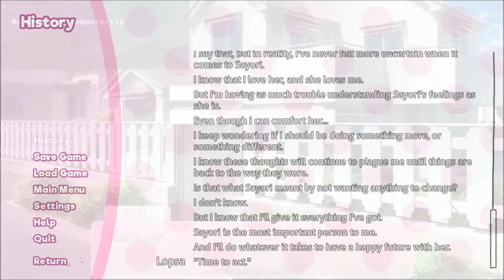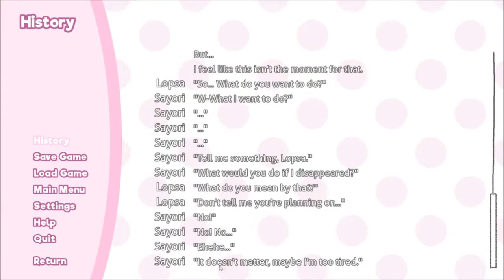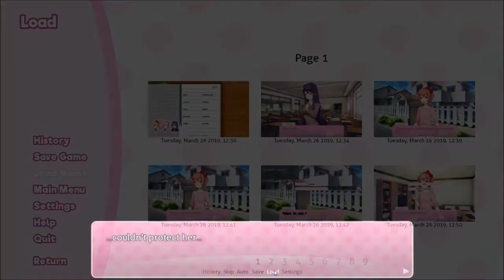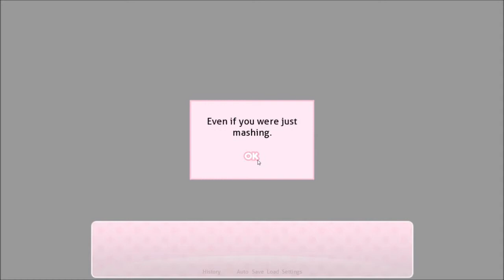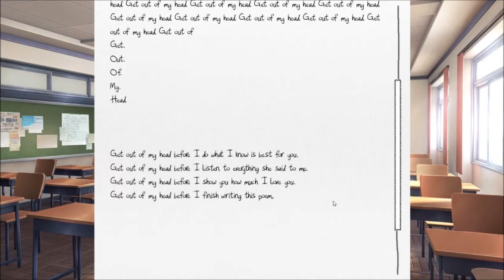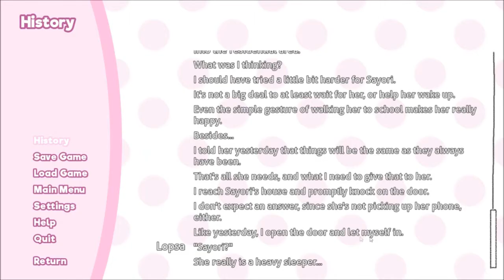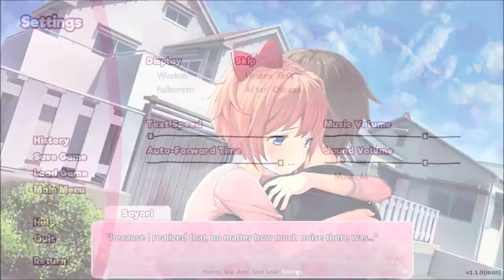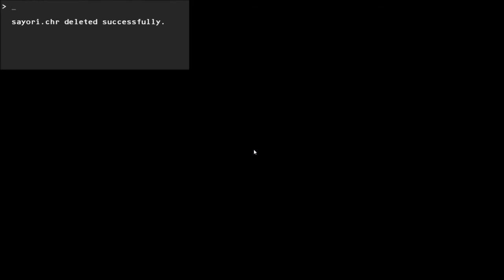DDLC Our Final Heartbeat -2- Changing The Script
This is a DDLC mod that provides a different ending to the game. This ending will not be available until the game has been completed and the good ending has been seen. Only then will it start.

"Hi, it's me." "So..." "You know how I've been playing with the game files and stuff...?" "I'm still not good at it." "But!" "I've tried something new, that just might work." "I have to say sorry though." "Because I could only find a weak point in the code once the game has been completed and the good ending has been obtained." "But after that, I'm sure it'll work." "Even I...!" "Well, 'I', will guide you!" "..." "I'm sorry for everything, and I really hope you find what you want this time around..." "...See you soon, [player]."